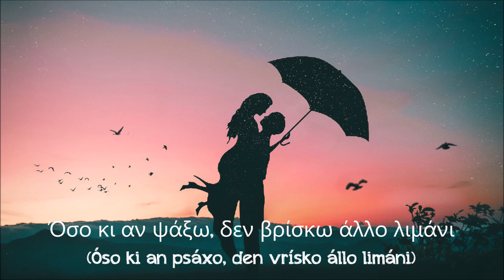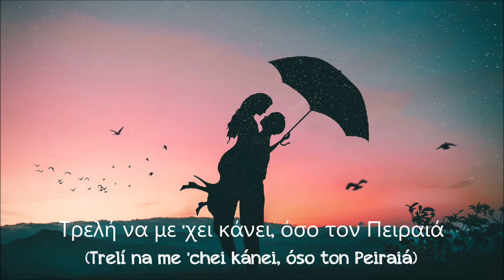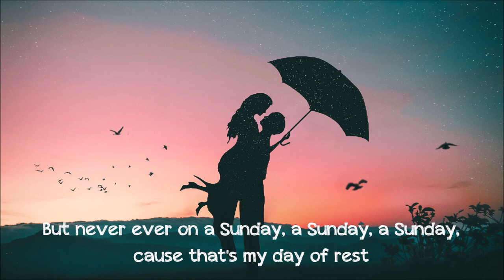♪ Never On Sunday (Τα Παιδιά του Πειραιά - 1961) - Connie Francis ♪ | Lyrics | Moon's Music Channel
DON'T FORGET TO
TO UPDATE THE NEW VIDEOS

Όσο κι αν ψάξω, δεν βρίσκω άλλο λιμάνι
(Óso ki an psáxo, den vrísko állo limáni)
Τρελή να με 'χει κάνει, όσο τον Πειραιά
(Trelí na me 'chei kánei, óso ton Peiraiá)

Oh, you can kiss me on a Monday, a Monday, a Monday is very, very good
Or you can kiss me on a Tuesday, a Tuesday, a Tuesday, in fact I wish you would
Or you can kiss me on a Wednesday, a Thursday, a Friday and Saturday is best
But never ever on a Sunday, a Sunday, a Sunday, cause that's my day of rest

CHORUS:
Come any day and you be my guest
Any day you say but my day of rest
Just name the day that you like the best
Only stay away on my day of rest...

[Walking Music]